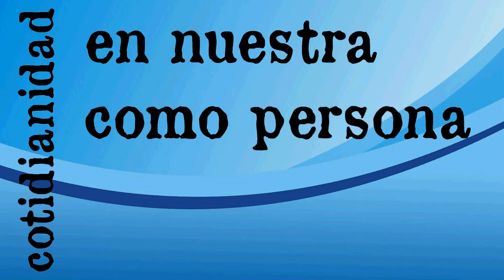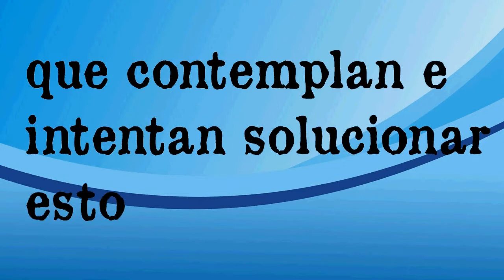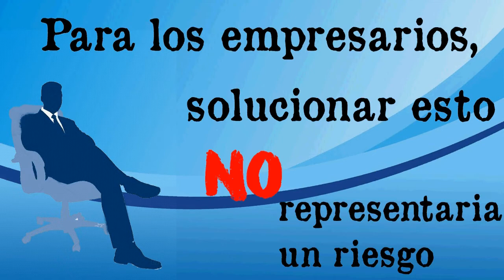Trabajo de Multimedia. Tema: TALLES DE ROPA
Realizador: Octavio González
Trabajo que pertenece a la "Semana de la educación Sexual Integral" donde se reflexionó sobre “La construcción social e histórica del ideal de la belleza para varones y mujeres” y  “Los patrones hegemónicos de belleza y la relación con el consumo.”

Introducción a la animación y al diseño multimedial: serie de imágenes con transmisión de "un objetivo comunicacional" y una "finalidad" además de la concientización sobre la temática abordada.

Materia: Introducción a los Multimedios
Itinerario Formativo de Realización Audiovisual.
Prof. Florencia Fernández
Escuela Secundaria N°7, Roberto Arlt, Tortuguitas
2017